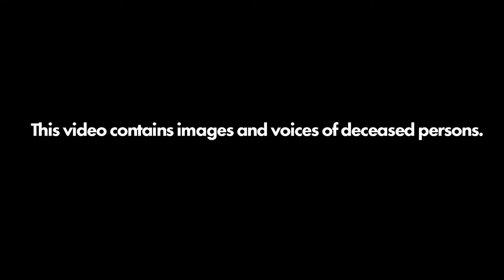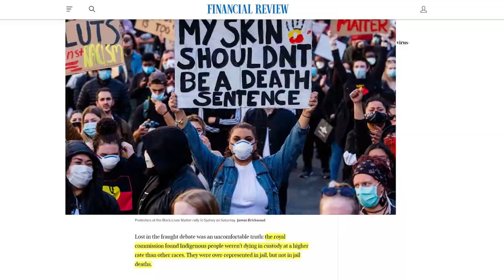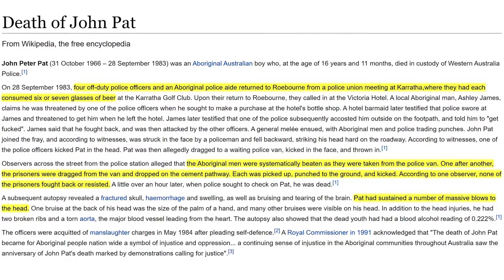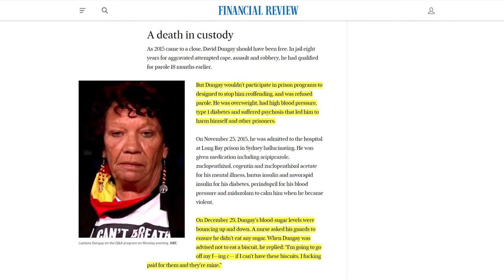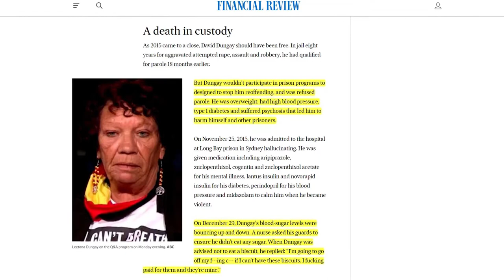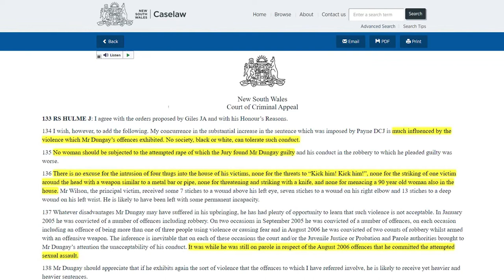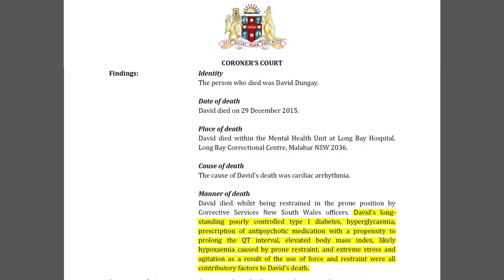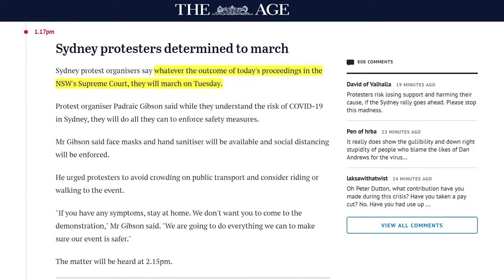Black Lives Matter [054]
The parallels between George Floyd and David Dungay appear striking, but per-prisoner, non-Aboriginal people are actually more likely to die in the hands of law enforcement than Aboriginal people. The real issue is fact that Aboriginal people are significantly more likely to wind up in jail in the first place, and it's a problem we've been trying to address for decades.

‘I Can’t Breathe’: Video Shows Indigenous Australian’s Prison Death | NYT News

NO REGRETS: Black Lives Matter protester talks after attending illegal demonstration